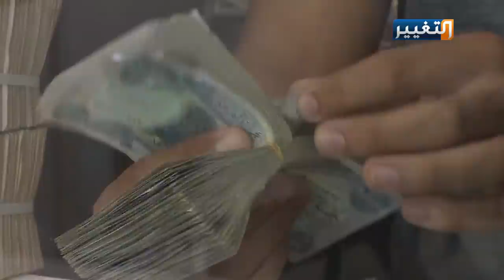هل سينجح الكاظمي بتأمين رواتب الموظفين؟ | تقرير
رواتب الموظفين
اقتصاديون: رواتب الموظفين مؤمنة الى نهاية العام الحالي
بعد ان اعلنت الجنة المالية النيابية عن تأمين الرواتب الموظفين للأشهر الثلاثة المقبلة.. اكد خبراء اقتصاديون أن مستقبل الرواتب على مدى السنة الحالية مضمون، خاصة بعد صولات رئيس الوزراء مصطفى الكاظمي ضد الفساد بالمنافذ وبقية القطاعات